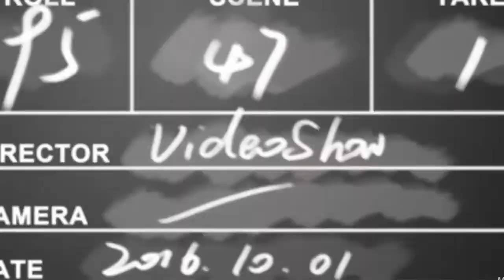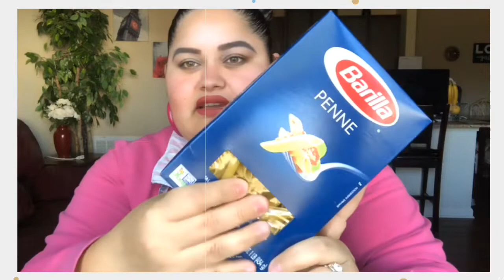HAUL DOLLAR TREE 2019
Chicas hermosas 💕! Chicos! Gracias por su apoyo ❤️🙏🏼 espero les gustes el vídeo 🥰 les agradezco en el corazón su ayuda a cada uno de ustedes que men están ayudando a levantarme nuevamente 🥰Dios me l@s bendiga siempre 🙏🏼🌻💘 mil gracias a de todo corazón 🥰